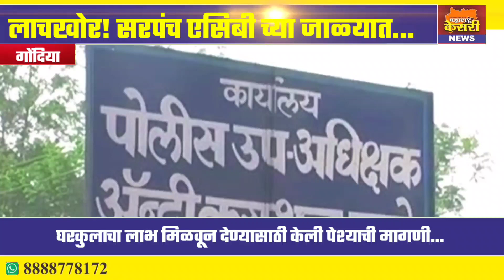l लाचखोर ! सरपंच अडकला एसीबीच्या जाळ्यात, घरकुलाचा लाभ मिळऊन देण्यासाठी केली होती मागणी l